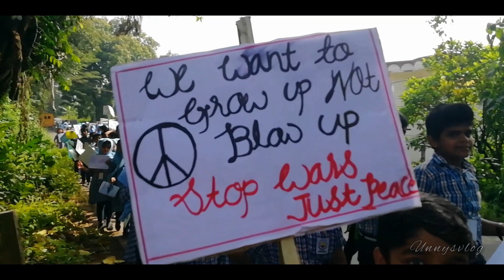ശിശു ദിന റാലിയിൽ അണിനിരന്ന് കുരുന്നുകൾ | children's day 2023 | shishu dinam | nehru birthday